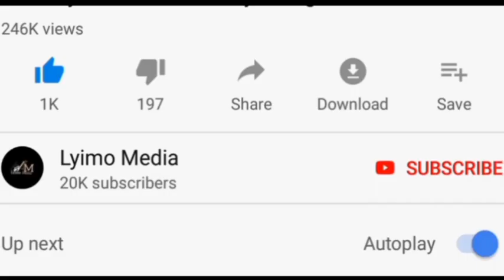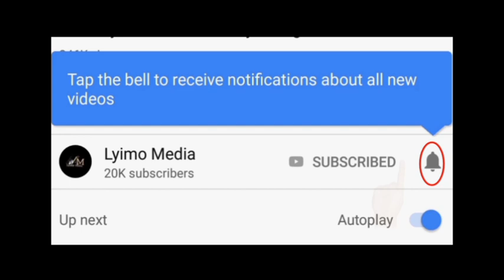Tundu Lissu aongea mazito kwa mara ya1 baada ya kufutiwa kesi na Mahakama!.